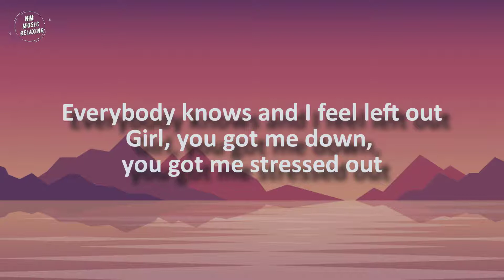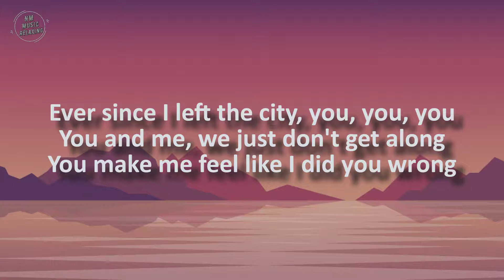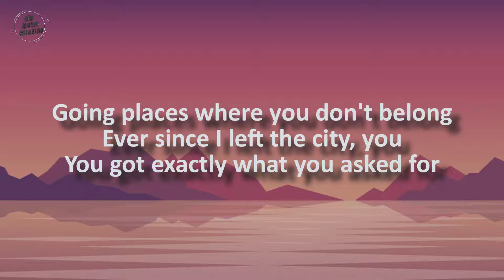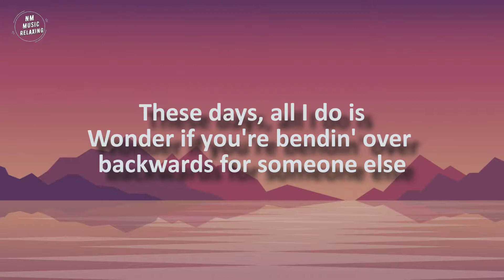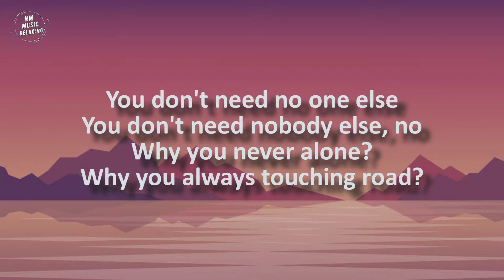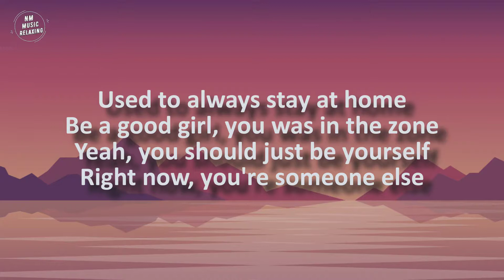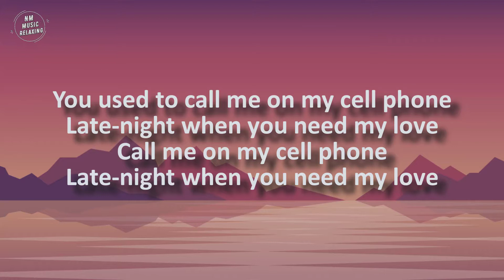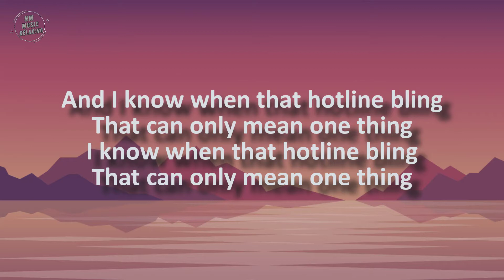Drake - Hotline Bling (Lyrics)